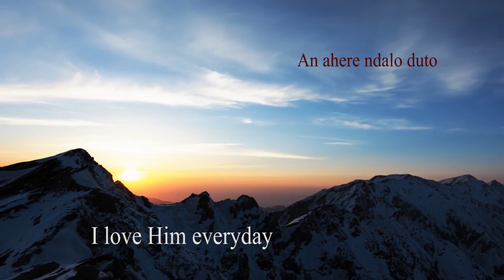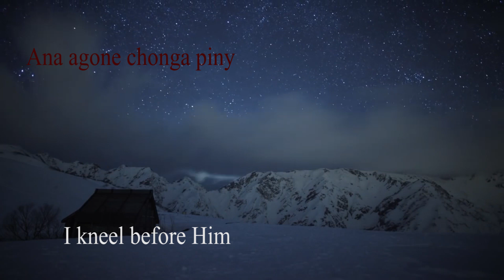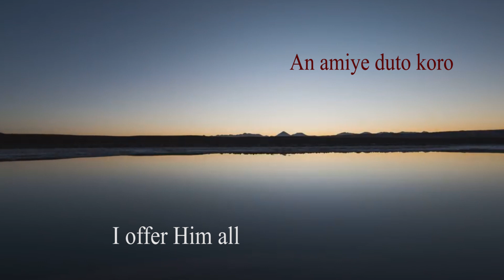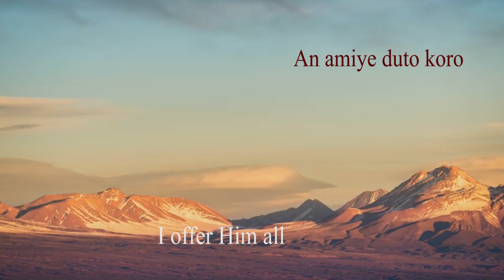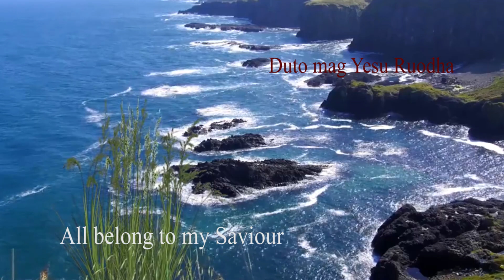DUTO MAG YESU